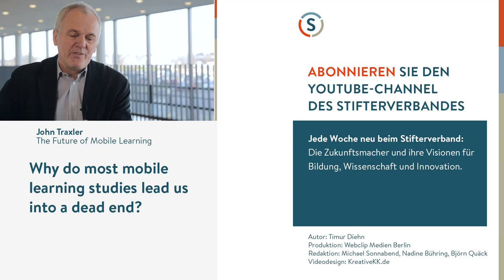Marcus Specht: Wenn der Computer allgegenwärtig wird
Sensoren und smarte Apps werden uns immer mehr durch unser Leben begleiten. Was jetzt schon ein großer Trend im Sport ist, wird auch in den Schulen Einzug halten, meint Marcus Specht, Professor für Lerntechnologie und Digitales Lernen an der Open University of the Netherlands. Wird der Lehrer dann zum Trainer? Und kann man vielleicht Prüfungen ganz abschaffen?

Das Interview entstand am Rande der Learntec 2016 in Karlsruhe.